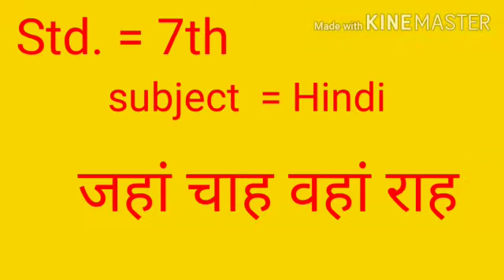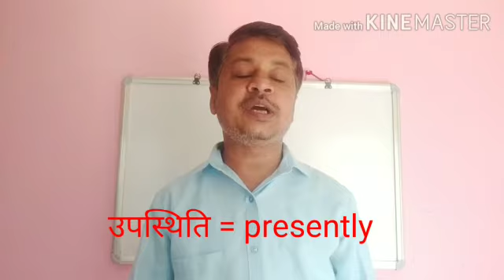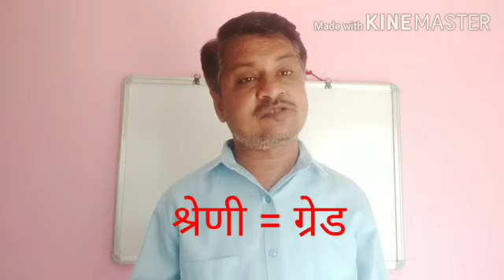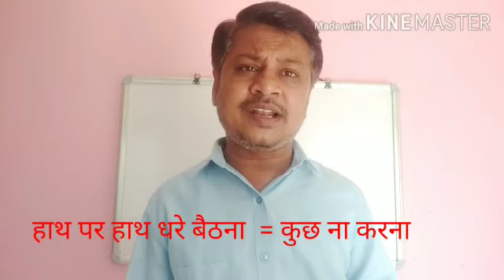7TH - HINDI L. No. 7 (Part-1)